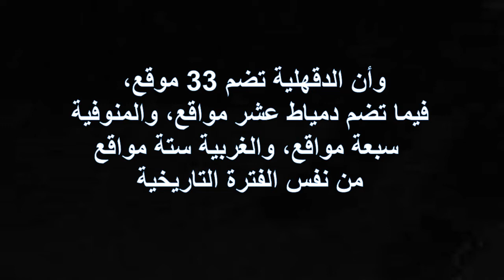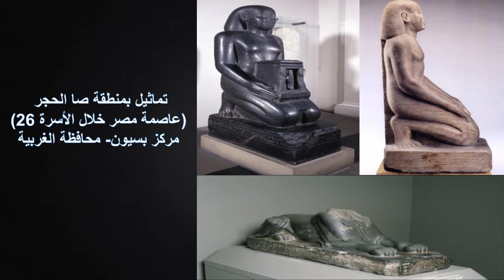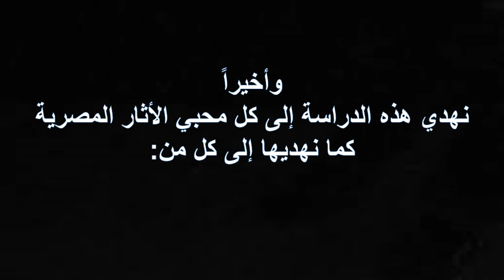مشروع: آثار العصر المتأخر بإقليم الدلتا- إشراف د كريم أحمد-كلية السياحة والفنادق- جامعة المنصورة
مشروع آثار العصر المتأخر بإقليم الدلتا
قسم الإرشاد السياحي- كلية السياحة والفنادق- جامعة المنصورة
يتناول المشروع أثار العصر المتأخر بإقليم الدلتا المكون من خمس محافظات هم: كفر الشيخ، الغربية، المنوفية، الدقهلية ودمياط.  تشير هذه الدراسة أن هذه المحافظات زاخرة بالمواقع الأثرية التي يرجع تاريخها للعصر الفرعوني واليوناني الروماني حيث يصل مجموع هذه المواقع حوالي 136 موقع أثري، كما أجريت دراسة بالمشروع تقيس مدى الوعي السياحي بهذه المواقع ووضعها الحالي وما ينقصها لإستقبال السائحين